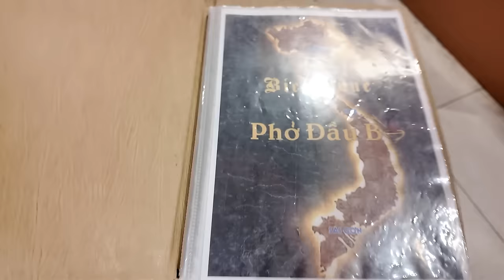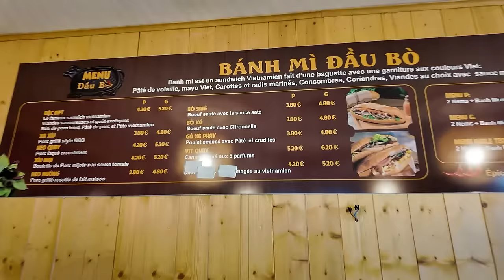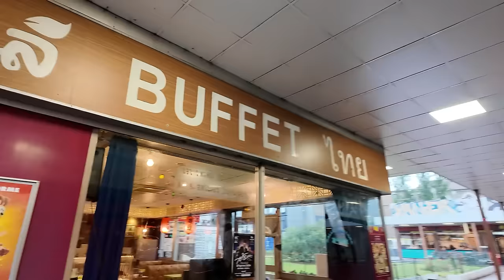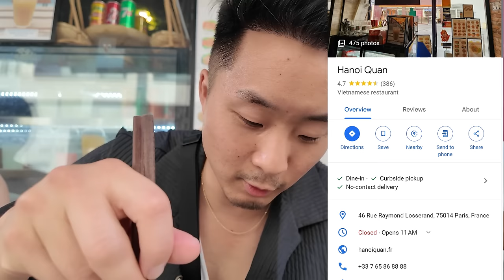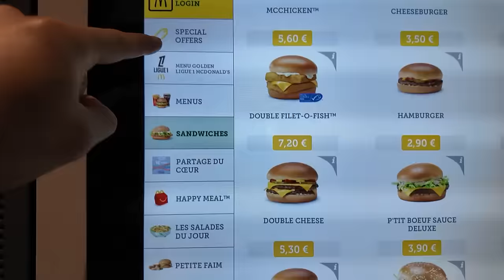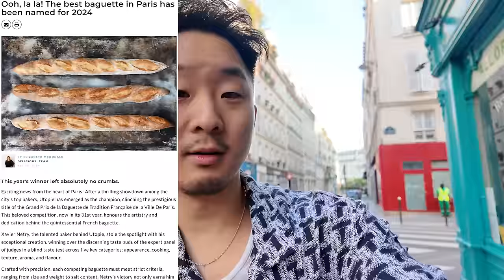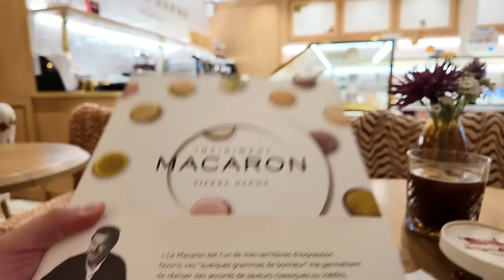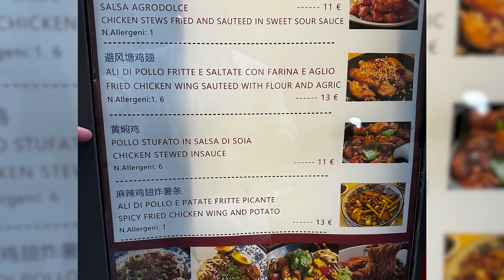Is Asian Food in EUROPE Good?? (1 Hour Tour)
Follow us for more personal content!